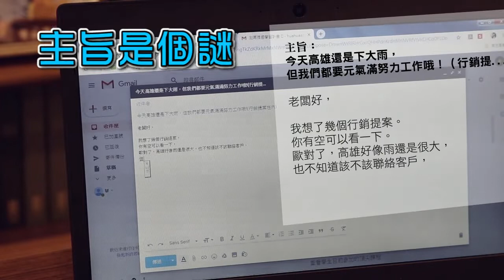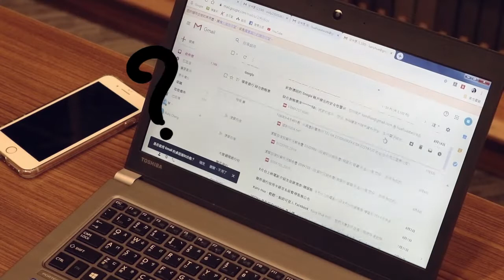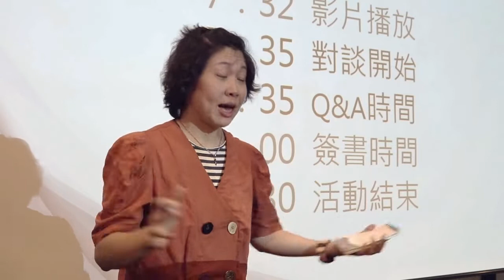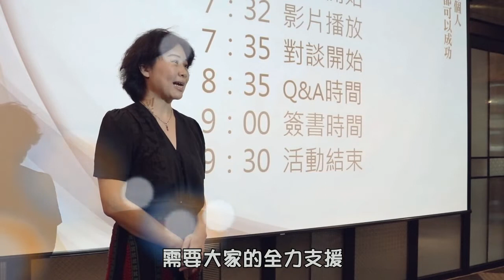一聽就懂的重點表達術：不只秒懂，還能讓人自發行動的說明力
正反案例+圖示說明，讓你一看就懂！
表達力才是真正的競爭力！
以面對面最初的15秒、電子郵件的一行字，
彙整對方想知道的事，讓對方順利、迅速地理解！